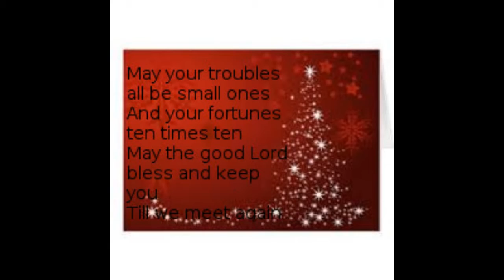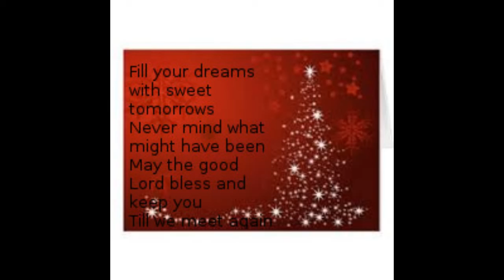"May The Good Lord Bless And Keep You" (cover) with lyrics